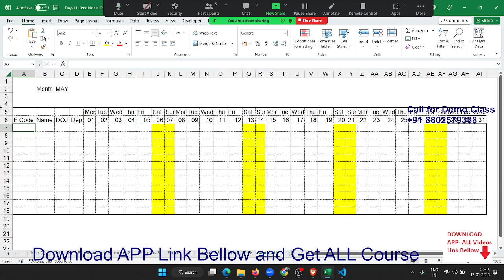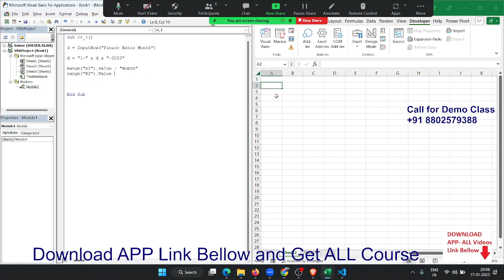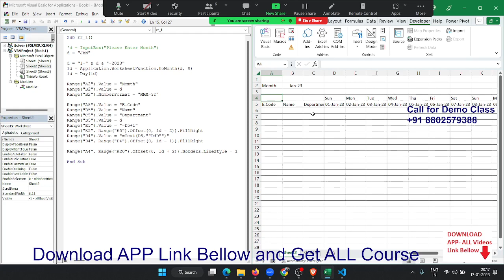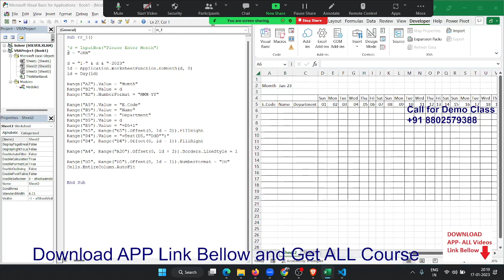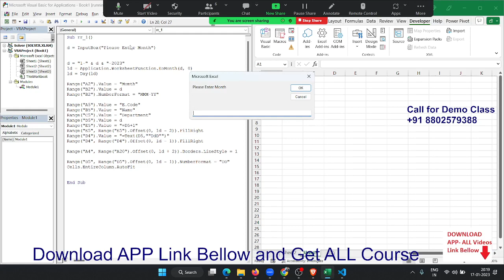Make Auto Attendance Format with VBA Macros